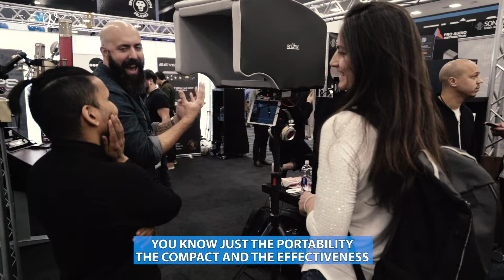ISOVOX at The Namm show 2019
Get the benefits of a Professional Studio, In Your own Home!
ISOVOX SOLUTION (ISOVOX 2 + ISOMIC) is your portable pro studio.
Now you can practice and record without disturbing your neighbors or them disturbing you. No need to soundproof/treat a room, no need to hustle. The future is here!